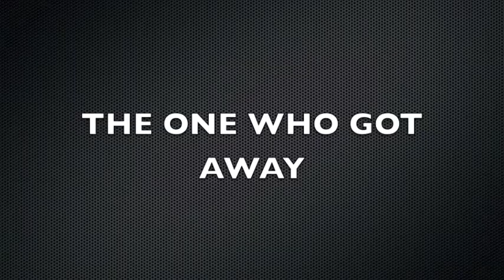The One Who Got Away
The Media Academy Presents "The One Who Got Away" a short film Directed and Edited by Jordan.